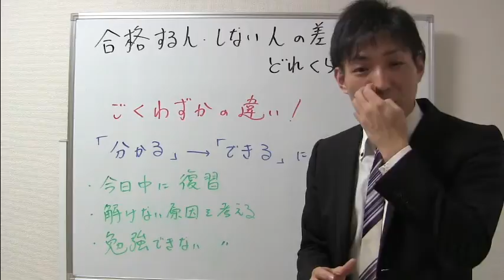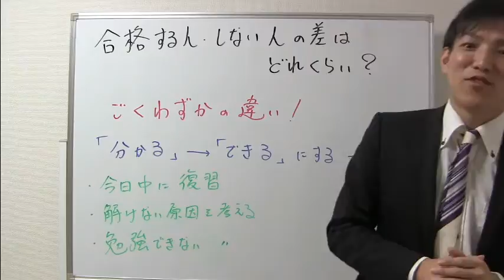合格する人としない人の違いはどれくらい？【宅建勉強法】